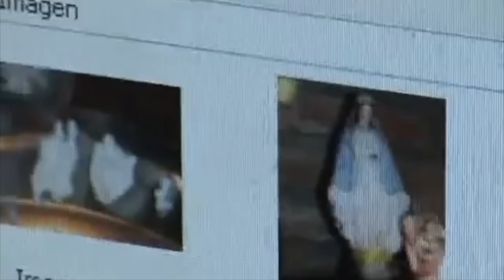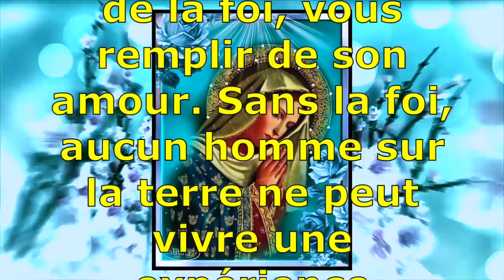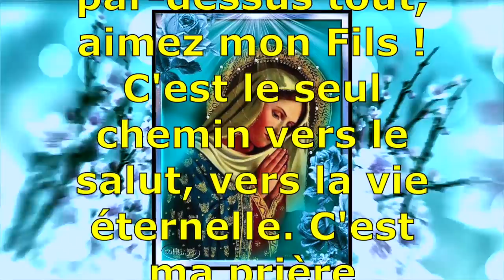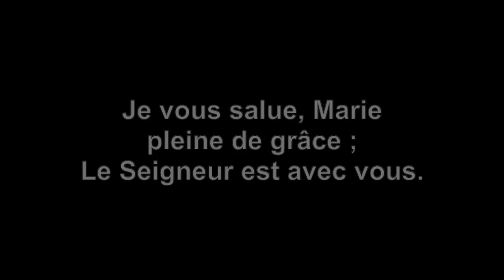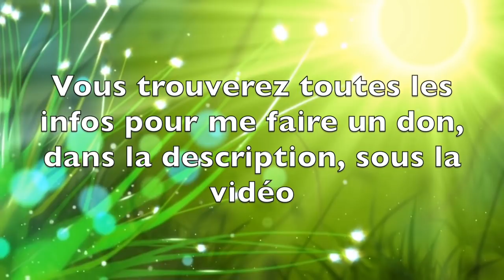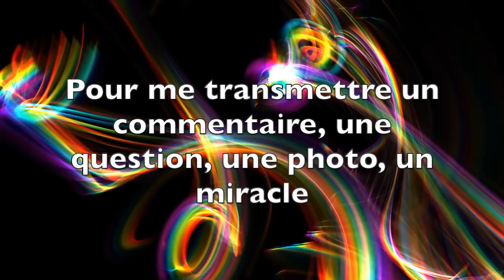LA SAINTE VIERGE MARIE NOUS DIT QUE NOUS AVONS CHOISI DE MAUVAIS PRESIDENTS ....